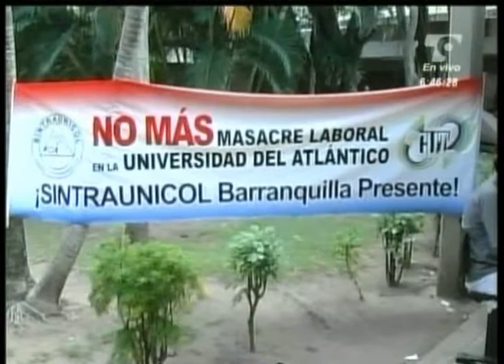Las Noticias 630 de Telecaribe Emisión Octubre 31 2012 Bloque 2.mpg